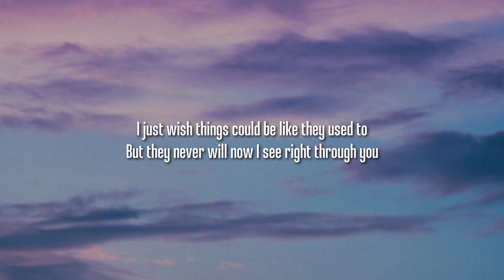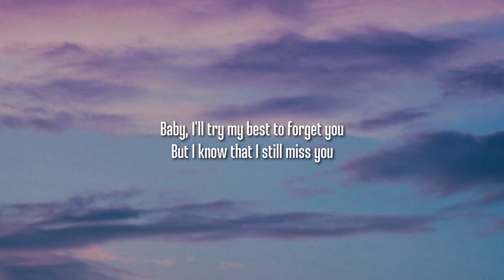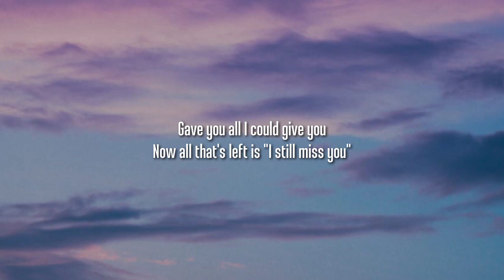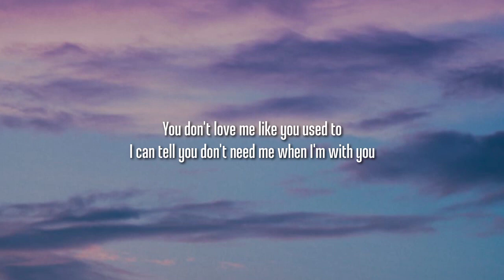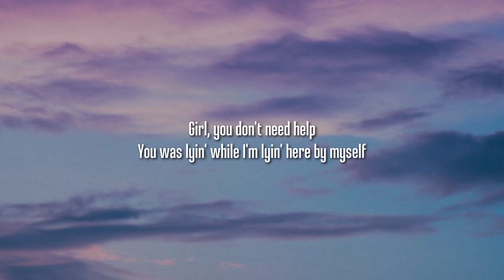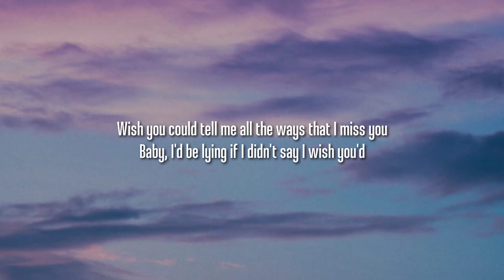Why Don't We Stay Lyrics